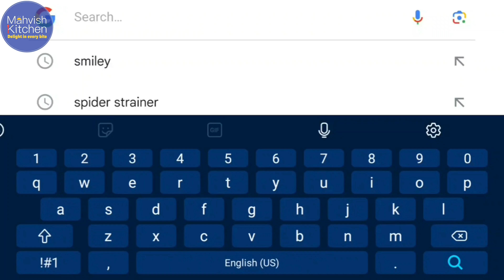इससे ज़्यादा आसान बिरयानी हो ही नहीं सकती Easiest One Pot Chicken Dum Biryani in 30 Minutes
Looking for the easiest and most delicious chicken dum biryani recipe? Look no further! In this video, I’ll show you how to make the perfect chicken biryani that’s full of flavor and requires minimal effort. Whether you're a beginner or an expert, this simple one-pot recipe will give you exquisite dum biryani in just 30 minutes! Packed with aromatic spices and tender chicken, this is the ultimate comfort food that’s perfect for any occasion.

🕒 Timestamps:
00:00 - Introduction
00:25 - Chicken Prep.
01:48 - Rice Prep.
02:44 - Assembling Chicken Biryani
04:01 - Bondi Raita
04:37 - Taste Test & Serving

Whether you're a seasoned chef or a beginner in the kitchen, this recipe is sure to become a family favorite. So, grab your apron and let's start cooking! Enjoy🍴